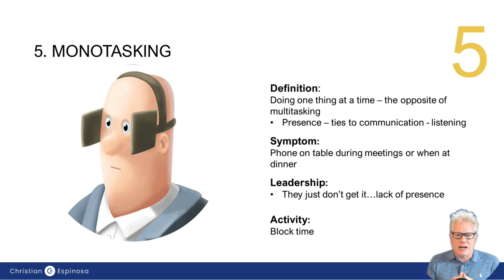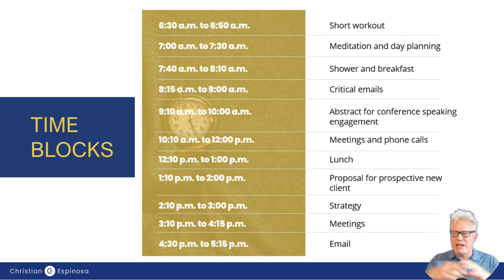People Skills for Smart People: The Secure Methodology Step 5 Overview: Monotasking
Quick overview of Step 5 (Monotasking) of Christian Espinosa's 7 Step Secure Methodology, based on his bestselling book "The Smartest Person in the Room".